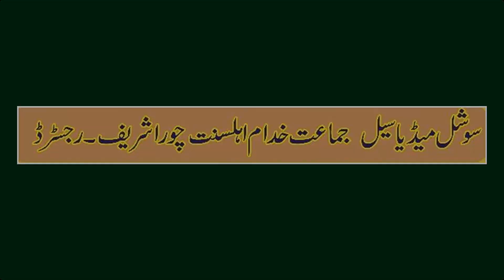عرس مبارک خواجہ خواجگان چور شریف 2020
3 سے 4 اکتوبر 2020